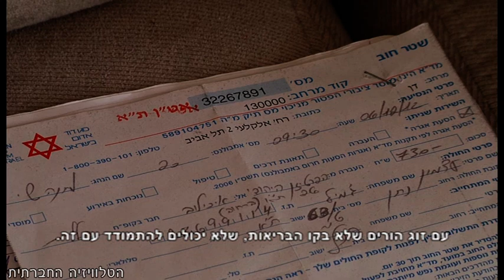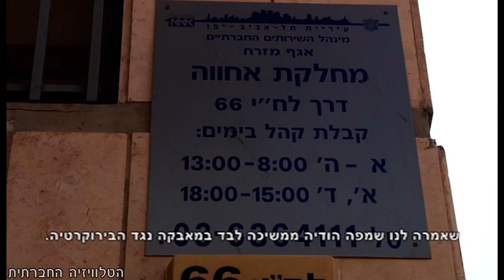הפינוי ברחוב חירותנו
משפחת ג'מלי מתגוררת בדירת חלמיש שבשכונת התקווה. לאחרונה קיבלה המשפחה צו פינוי בטענה שהדירה מסוכנת ואינה ראויה למגורים, אך לא הוצעה להם שום חלופה. היום היו אמורים בני המשפחה - הודיה, בעלה החולה וארבעת ילדיהם הקטנים להיזרק לרחוב. במקום נאספו פעילים חברתיים, תומכים וצוות הטלוויזיה החברתית. באמצע היום, באופן מפתיע קיבלה הודיה טלפון מלשכת הרווחה שמטפלת בה, ונאמר לה שהוחלט לעניק למשפחה דירה חלופית. קשה שלא לתהות האם ההחלטה המפתיעה היתה מתקבלת גם אם לא היו נוכחים במקום הפעילים החברתיים וצוות הטלוויזיה, ובכל זאת - גם ניצחון אחד קטן במאבק הדיור הציבורי, הוא סיבה טובה מאוד לשמוח.